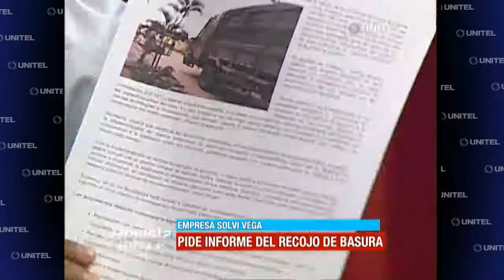Concejal exige que Emacruz haga licitación para nueva empresa de recojo de basura